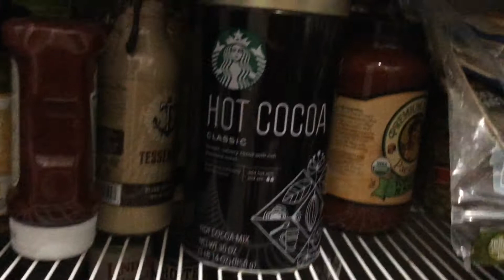Jake squad attack